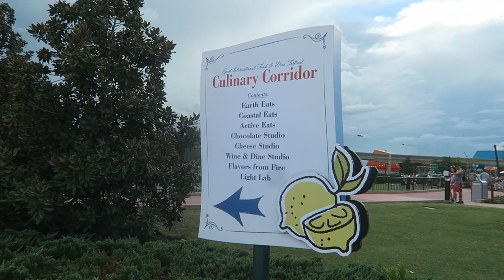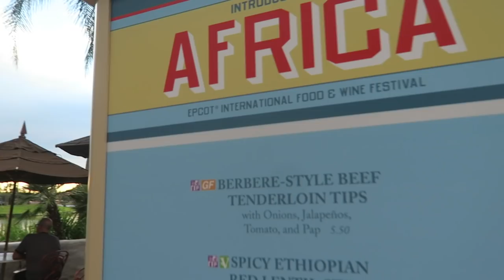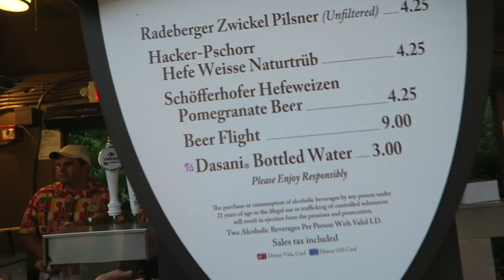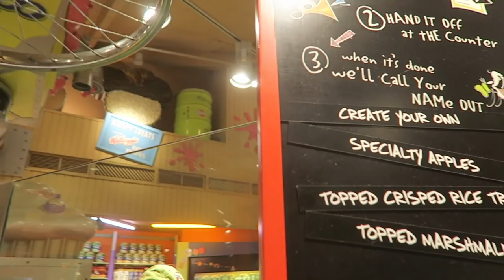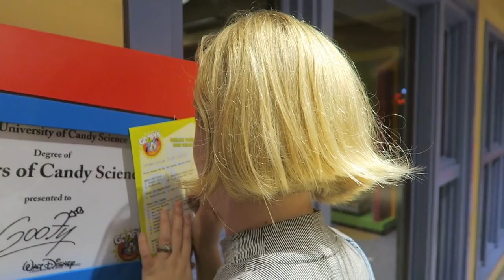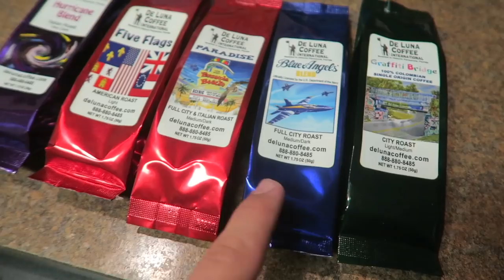The Best $7 We've Spent at Disney! | EPCOT Food & Wine Festival & Disney Springs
Tonight we do a lot of eating! First up! EPCOT International Fod and Wine Festival for dinner. We hit up the Almond Orchard, Africa, Brewer's Collection, Hops and Barley, and Morocco booths. We even catch Vertical Horizon's last Eat to the Beat set! Next up: Disney Springs! After two chocolate let downs we decide to go to Goofy's Candy Company to make a sweet treat of our own. We declare our monster rice krispy treat the best seven dollars we've ever spent at Disney.